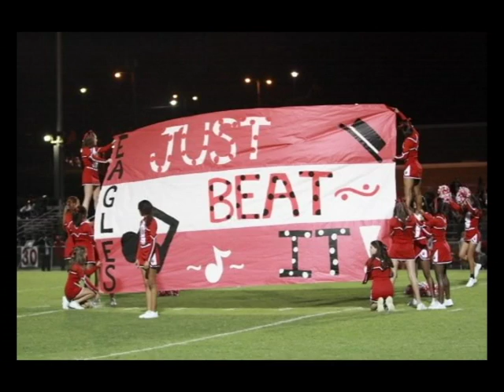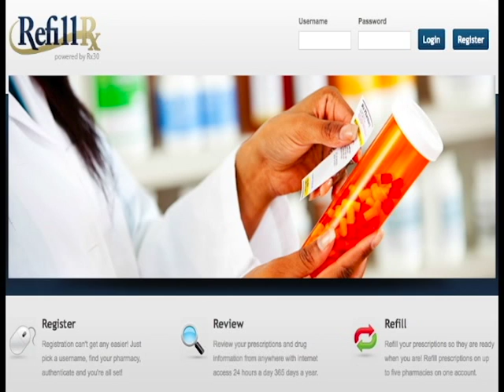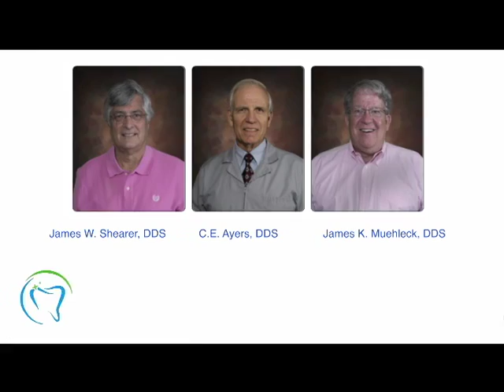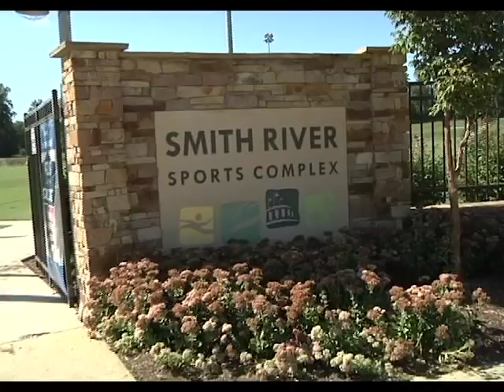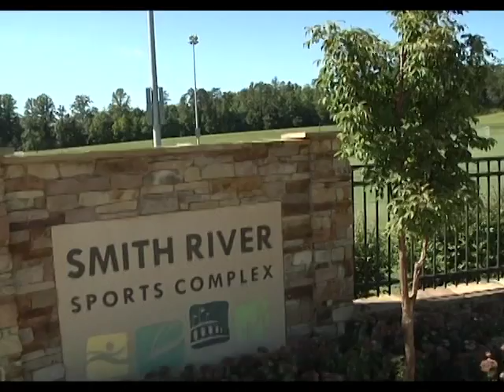THE SIXTH MAN 083116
WEEKLY SPORTS SHOW ON BTW 21